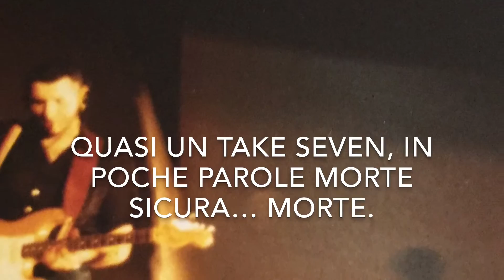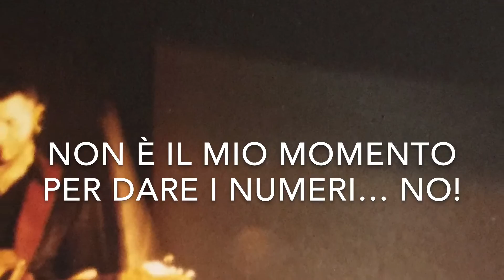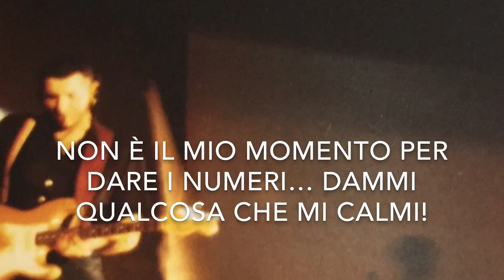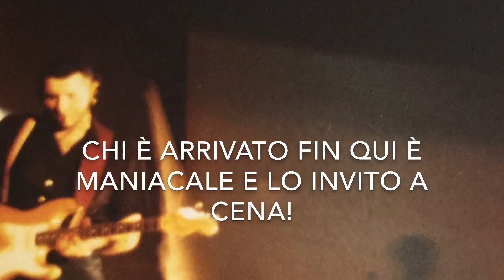Take Seven (Politrio)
Sessione viva nell'estate 1985
Grande sestetto dal suono geometrico, sintetico e futuribile, registrato col primo studio mobile. Grande testo di G., manco adirlo.
Giorgio Canali: voce
Roberto Zoli: chitarra
Massimo Sbaragli: basso
Andrea Torre: tastiere
Gregor Marini: chitarra
Sandro Giudici: batteria